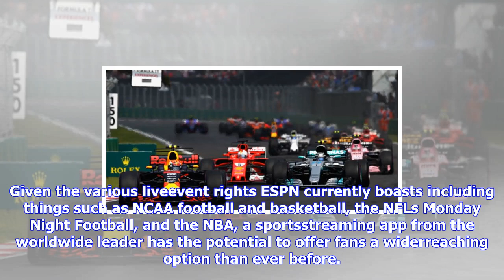Breaking News | Disney announces new feature-length star wars trilogy, live-action tv series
Disney announces new feature-length star wars trilogy, live-action tv series

During a Disney earnings call today, Disney CEO Bob Iger announced plans for a liveaction Star Wars ...